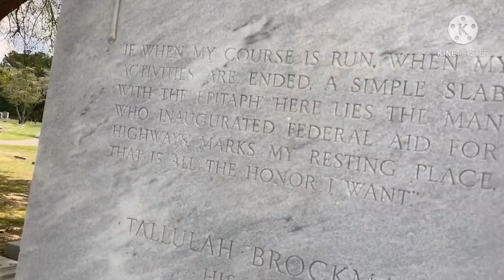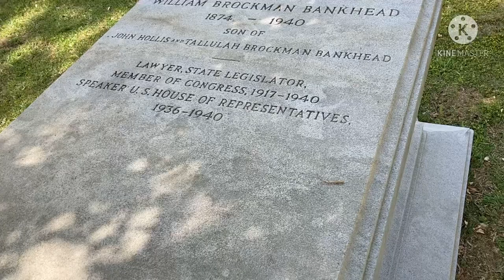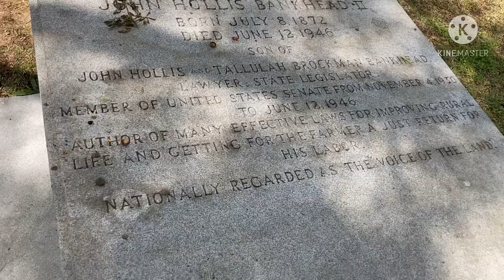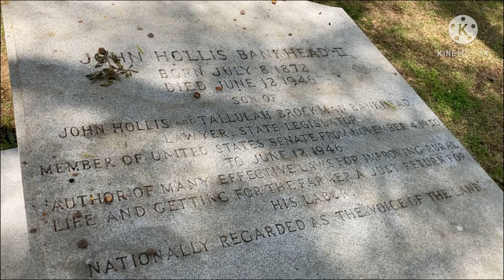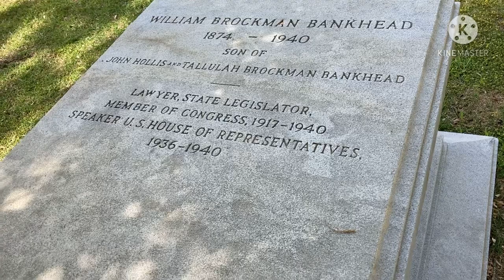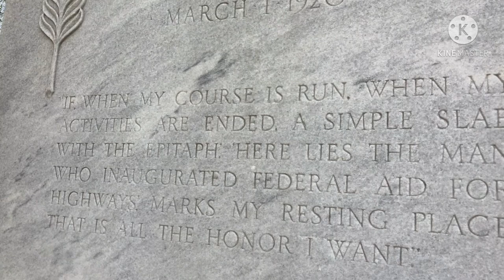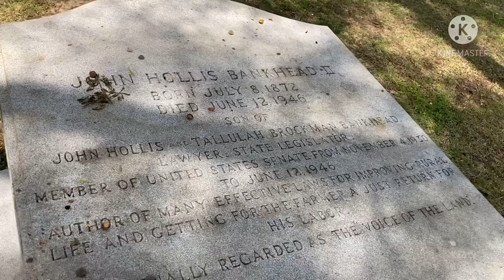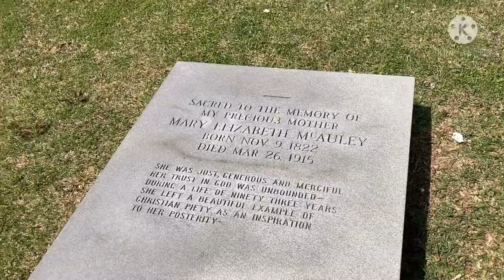The Bankhead Family - WTDWD Episode 163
Stopped in Jasper Alabama to visit several famous politicians from North Alabama. The Bankhead Family . John Hollis Bankhead , who was a US Senator among other things . 2 of his sons , that followed in his footsteps , one of which was the Speaker of the House from 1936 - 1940.. and The Grandson of John H Bankhead that was very accomplished as well. A  very impactful family I wasn't aware of. They are all buried in a beautiful family plot in Jasper Alabama.